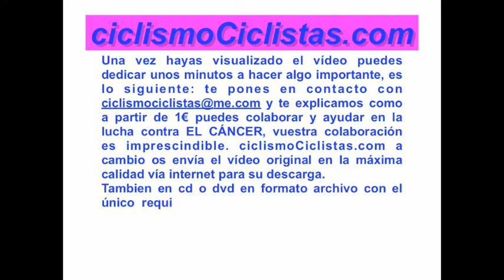03 08 2013 I Volta Ciclista Concello de Negreira Cadetes y Féminas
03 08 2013 I Volta Ciclista Concello de Negreira  Cadetes y Féminas